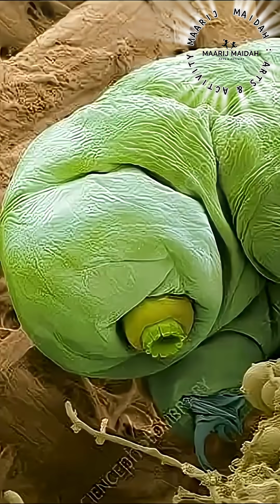Water Bear 🐻‍❄️ Nature’s Ultimate Survivor!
Meet the Water Bear (Tardigrade), also known as the Moss Piglet — the world’s most indestructible creature! ❄️🔥🌌
It can survive –273°C freezing cold, boiling lava, the vacuum of space, even nuclear radiation and the crushing pressure of the Mariana Trench.
Without food or water, it can still live for 30 years! And when the environment becomes extremely hostile, it enters a special **“Permanent Pause Mode”** — no breathing, no brain activity. But as soon as conditions improve, it comes back to life.

Discover the incredible survival abilities of this tiny yet powerful creature and why it’s called nature’s ultimate survivor!